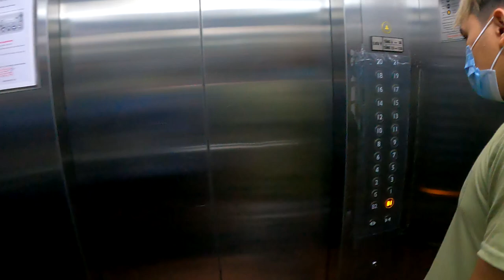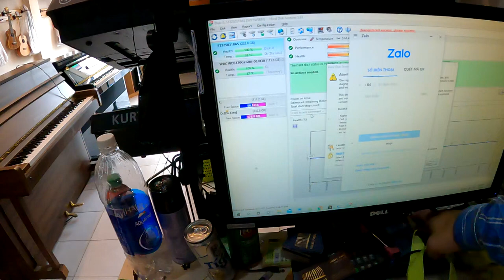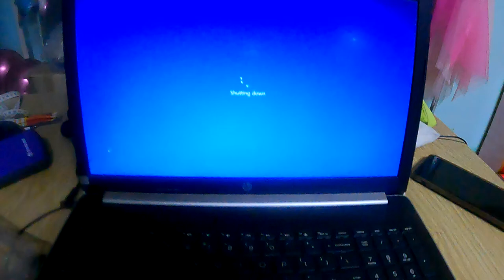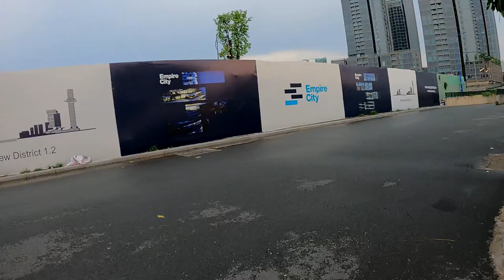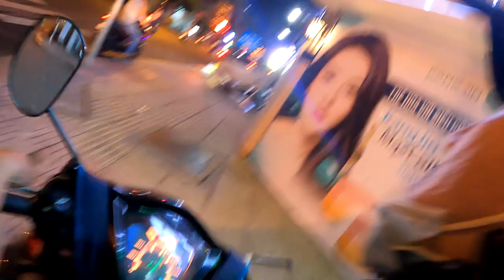Chàng tiên cá Tiun lặn ngụp dưới sông Sài Gòn kêu gọi ngừng vứt rác thải nhựa